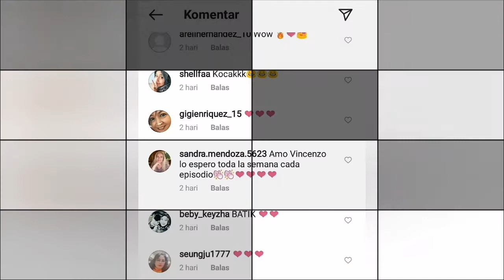SONG JOONG KI VINCENZO tentang FAKTA SYAL MIRIP BATIK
Vidio ini membahas tentang Fakta syal mirip batik yg dipakai song joong ki yg menarik netizen Indonesia